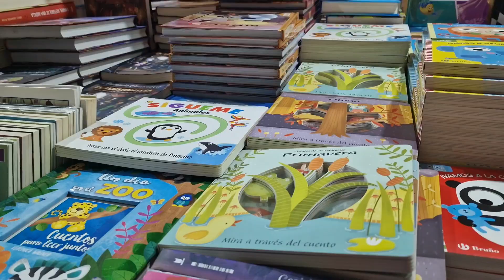🎄VLOGMAS 2022🎄 NAVIDAD EN ALCALÁ DE HENARES | Visitamos la plaza Cervantes y su decoración navideña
Un minipaseo navideño por una ciudad cultural preciosa: Alcalá de Henares.

También os dejo los enlaces de la página de facebook y el instagram de Mama Loca:

Y, por supuesto, también os dejo el enlace a mi libro: LA FORTALEZA DE ALBA: